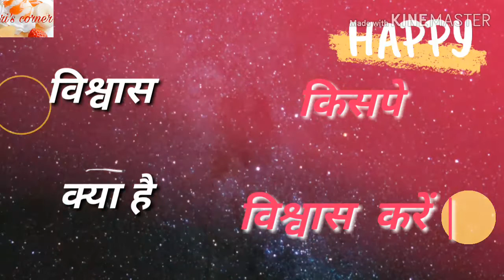How can we trust anybody/विश्वास किसपे करें| 13 October 2019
Small conclusion about trust in hindi